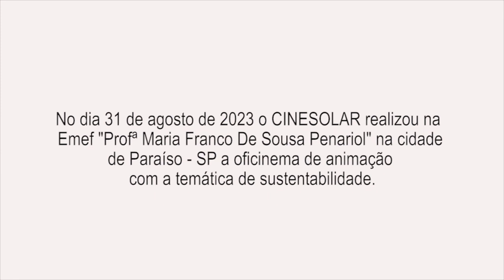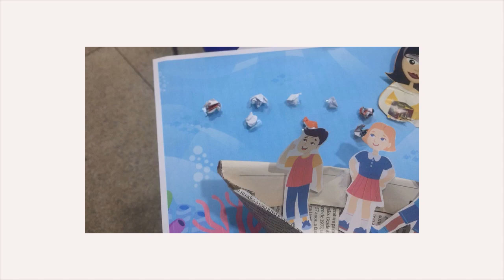Oficinema Solar - Cinesolar - Circuito Instituto CPFL – Paraíso, SP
: Oficinema solar realizada em 31 de agosto de 2023, com os jovens da Emef "Prof Maria Franco De Sousa Penariol", Paraíso, SP. Projeto viabilizado pela Lei Federal de Incentivo à Cultura, com patrocínio da CPFL Energia, apoio do Instituto CPFL, da Prefeitura Municipal de Paraíso, por meio da Secretaria de Cultura, e é realizada pela Brazucah Produções, Ministério da Cultura e Governo Federal.

* Conheça nossas redes! *